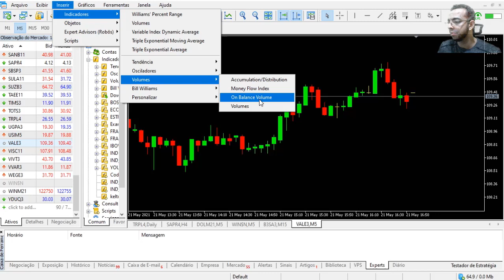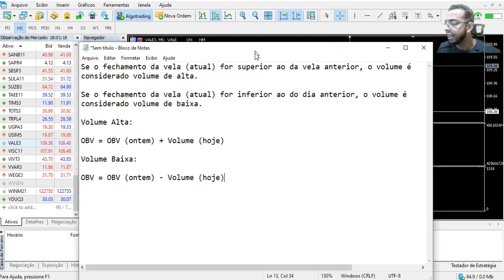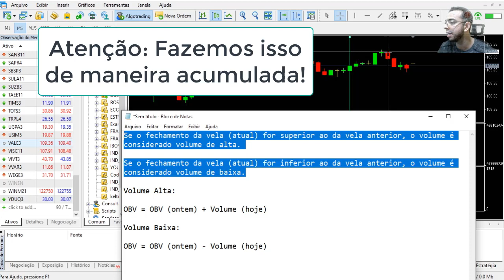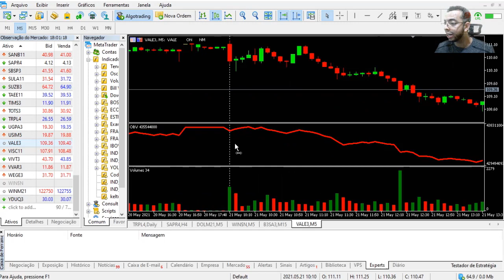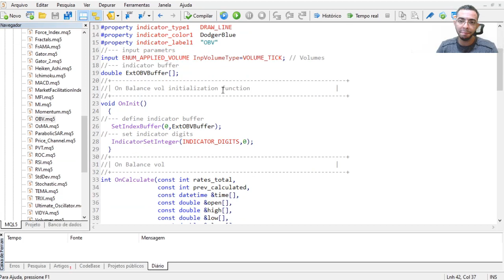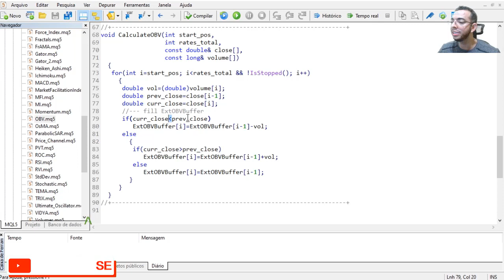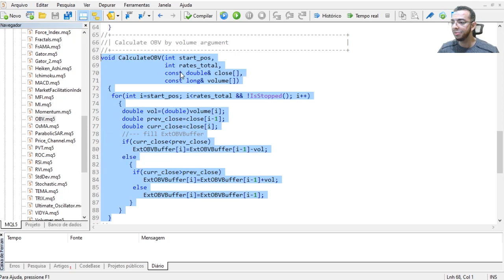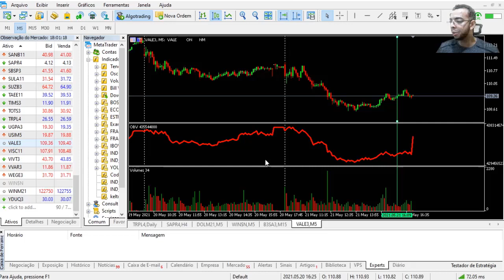COMO FUNCIONA E COMO É CALCULADO O INDICADOR OBV - On Balance Volume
Neste vídeo vou mostrar para você como funciona e como é calculado o indicador técnico On Balance Volume - OBV.